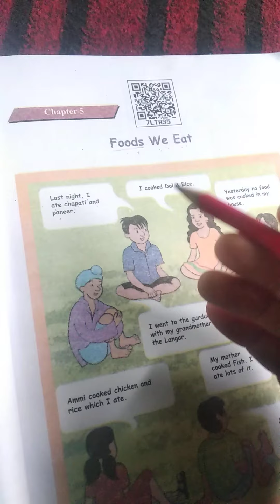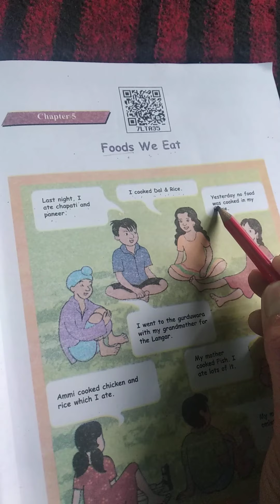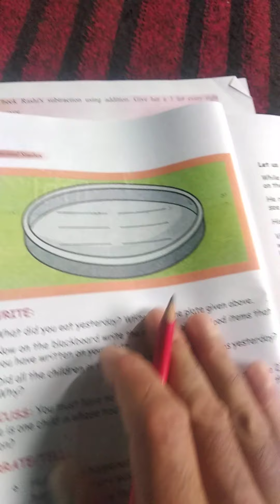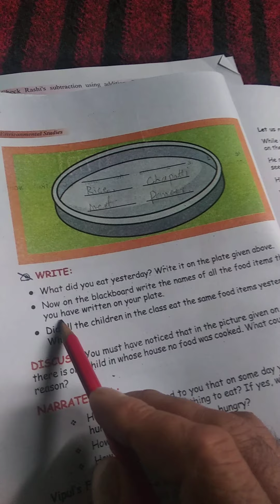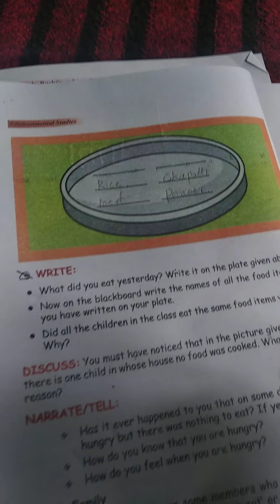virtual class delivered by zamir Ahmed Joo Tr Bps Gomal class 3rrd EVS